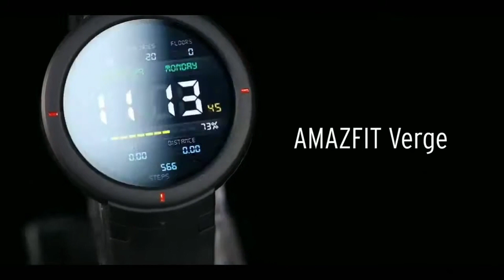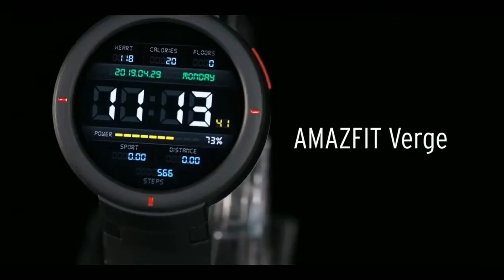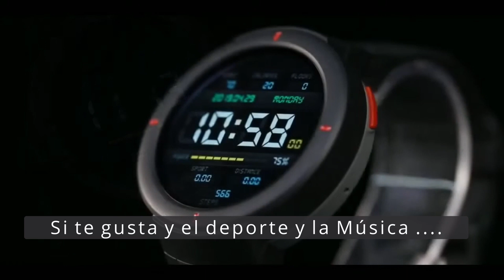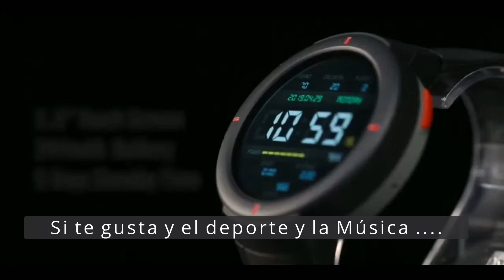🔋⌚ Amazfit VERGE Lite | 20 DÍAS de AUTONOMÍA ⚡ Características | Smartwatch con Buena Autonomía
Hoy te traemos el Amazfit VERGE LITE, uno los mejores SMARTWATCH con Mayor Duración de la BATERÍA para que lo disfrutes al máximo 🔋⚡
👇👇 APROVECHA las mejores OFERTAS 👇👇
#3. 🥉  Amazfit Verge Lite, batería de 20 días de duración de la batería
➥Amazon España
➥Amazon México (GTR Lite)
➥Amazon Internacional (T-Rex)